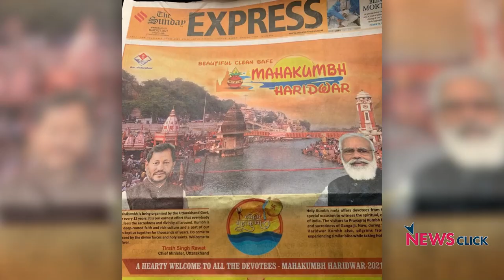कुम्भ 2021: क्या सरकार ने अपनी गलतियों से कुछ नहीं सीखा?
कोरोना संक्रमण के बढ़ते खतरे के बीच हरिद्वार में आयोजित कुंभ ने अनेक सवाल खड़े किये हैं | क्या विज्ञान के ऊपर आस्था का इतना हावी होना सही है? इतिहास के पन्ने के इस अंक में नीलांजन बात कर रहे हैं इन्हीं मुद्दों पर |